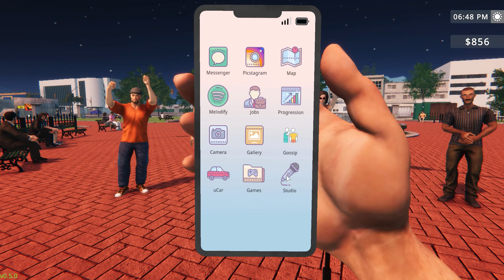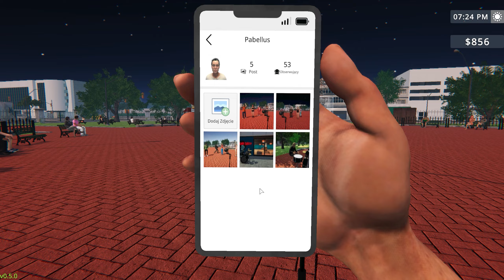Dziewczyna wprowadza się do mnie || #6 || Rock Star Life Simulator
Rock Star Life Simulator to rozbudowana gra symulująca sławę. Rozpocznij tę przygodę grając na gitarze na ulicy, załóż własny zespół. Chroń zdobytą sławę, pieniądze i charyzmę, podejmując właściwe decyzje i zostań światową gwiazdą!

REGULAMIN:

1. Nie przeklinaj na czacie (trochę kultury).
2. Nie obrażaj prowadzącego, oraz innych widzów, ponieważ szybko pożegnamy się.
3. Nie spamuj emotkami, oraz nie używaj CAPS'a. Nightbot tego nie lubi i blokuje takie wypowiedzi.
4. Nie reklamuj innych kanałów. Jest to niekulturalne i w ten sposób daleko nie zajedziesz.
5. Nie udostępniaj żadnych linków. I tak nie pojawią się na czacie, a możesz za to wylecieć.
6. Nick'i zawierające wulgaryzmy są niedozwolone.
7. Baw się dobrze i daj bawić się innym. W końcu od tego są gry.
8. Nie pisz do mnie "EJ". Posiadam imię, oraz ksywę.
9. Nie pytaj kiedy ukaże się film z jakiejś gry. Jak będzie to będzie.
10. Nie pytaj o moderatora lub admina na discordzie. Wybieram ich samodzielnie.